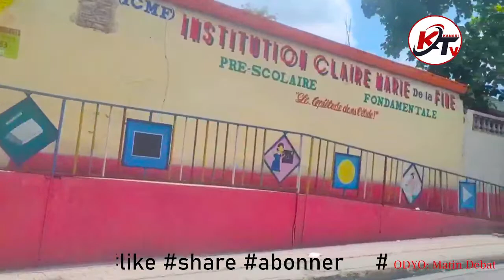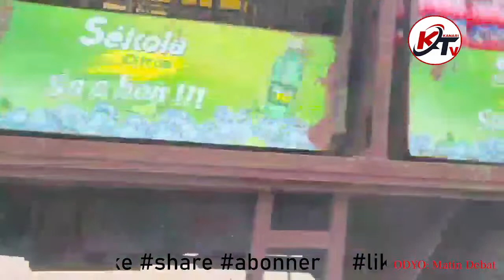🔴 Nou Mele Babekyou Pale li dezabiye Ariel Henri Louko Desir Sezi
✅Bienvenu Sur Kanari TV
Kanari TV nous sommes là pour vous informer de toutes les actualités sociaux et culturelles KANARI TV est une source d'information très fiable.
 Nous ne montrerons aucun séquence d'images sous copyright sur ce flux.
We will not be showing any copyrighted footage on this stream.